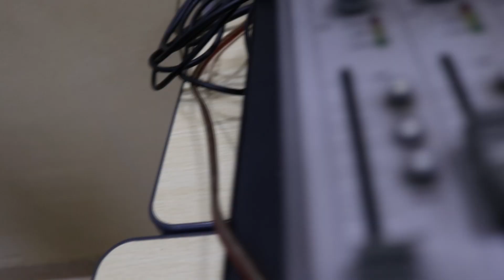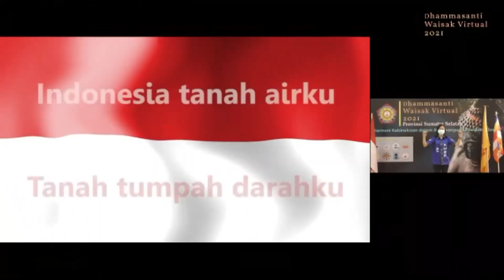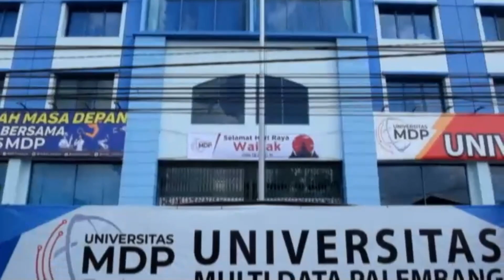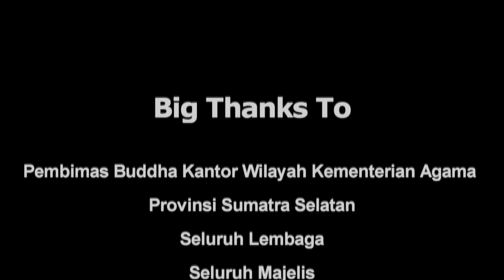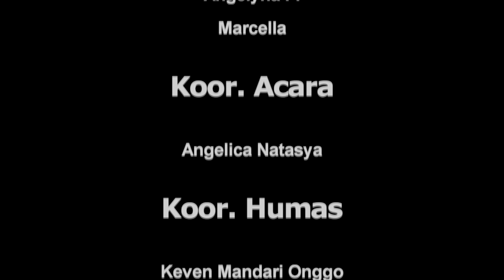DHAMMASANTI WAISAK VIRTUAL 2021 PROVINSI SUMATERA SELATAN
(29/05) Keluarga Mahasiswa Buddhis Palembang mengadakan acara "Dhammasanti Waisak Virtual 2021 Provinsi Sumatra Selatan" dengan tema "Harmoni Kebhinekaan dalam Membangun Kepedulian Sosial" yang diselengarakan secara online melalui zoom dan youtube.
Terima kasih sebesar-besarnya kepada para donatur, panitia, peserta, serta tamu undangan yang telah membantu menyukseskan Dhammasanti Waisak Virtual 2021 Provinsi Sumatra Selatan.